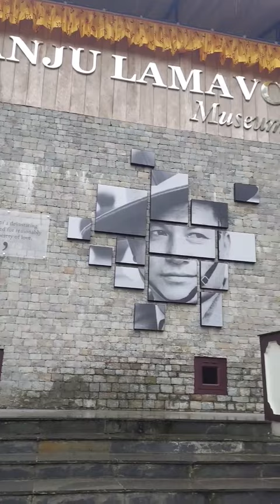Ganju Lama VC Museum. Ravangla.